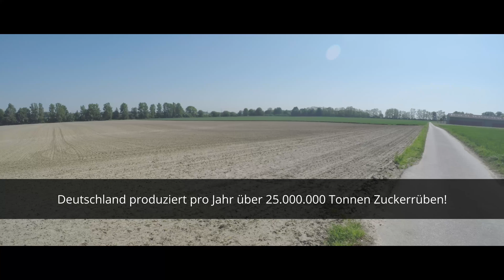Traktor Fahren Chrashkurs und Feldrundgang mit Bauer Willi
Eigentlich wollten wir uns nur die Kulturen auf Bauer Willis Feldern anschauen - Rüben, Kartoffeln, Weizen und Gerste - aber ich durfte tatsächlich mit Willis John Deere Traktor Baujahr 1970 fahren. Er hat mir alles gut erklärt und ich habe versucht alle Schritte so verständlich wie möglich im Video festzuhalten.
Daneben hat er uns noch viel Wissenswertes über Winterweizen, Gerste, Zuckerrüben und Kartoffelanbau mit auf den Weg gegeben - auch etwas sehr Interessantes über Kartoffeldämme.

Chris R. (The Soundspot)